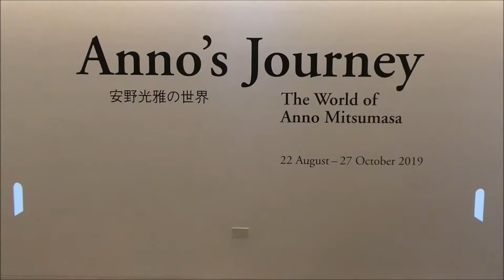ART VIDEO - Anno's Journey at The Japan Centre - August 2019